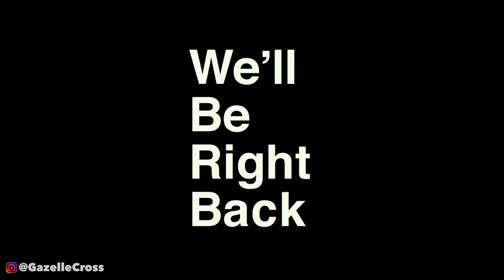REACTION TIME - DING DING PA DING DING OI